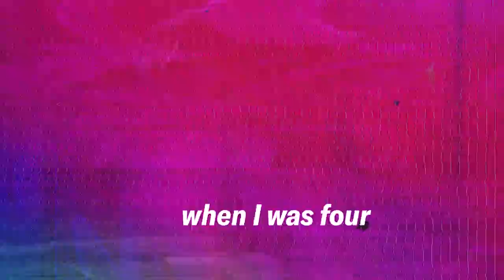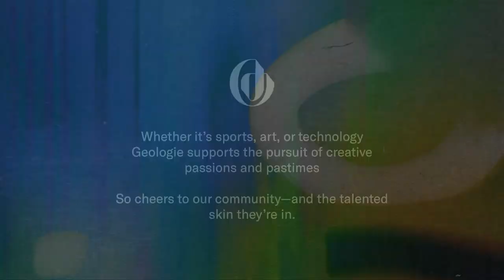Dane Idelson, Professional Kart Racer- Geologie Spotlight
We're proud of our community, partners, and creators. Meet Dane Idelson, a young professional kart racer, who at the age of 4 raced his first cart. He's going to the top, and we're for it.

Thanks to Matt Meyerson and Howie Idelson for the photos and race footage. We got some great shots in there. 🏎💨